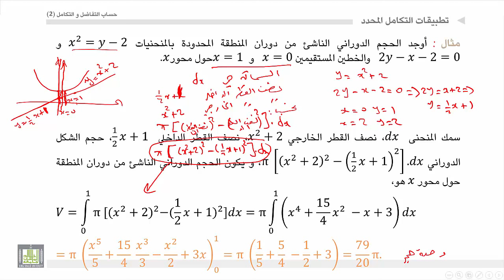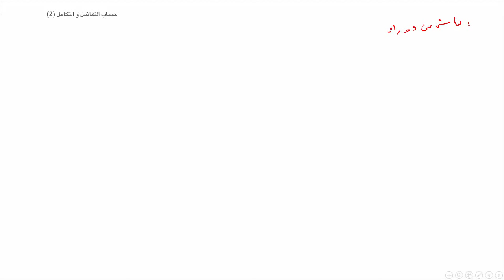حساب التفاضل و التكامل 2 | الوحدة 2 | مثال على حساب حجم منطقة محصورة بين منحنيين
المقررات المفتوحة
الوحدة الثانية :  تطبيقات التكامل المحدد في حساب المساحات في حساب الحجوم الدورانية في حساب طول قوس لمنحني أملس في حساب مساحة القشرة الدورانية
 مثال على حساب حجم منطقة محصورة بين منحنيين